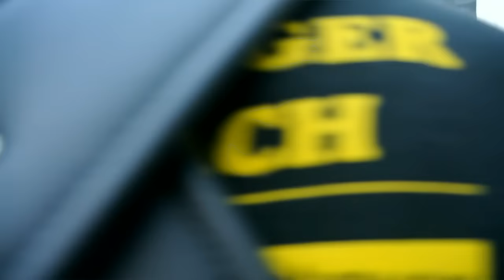Toschtelfäger Schübelbach SZ - Mannequin Challenge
Mannequin Challenge ( MannequinChallenge )
Probeweekend Melchtal 2016